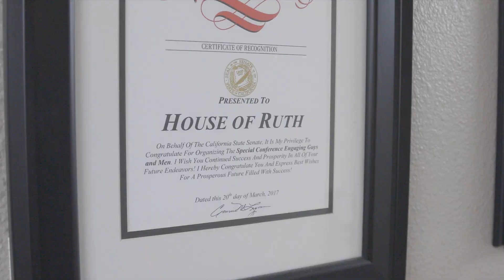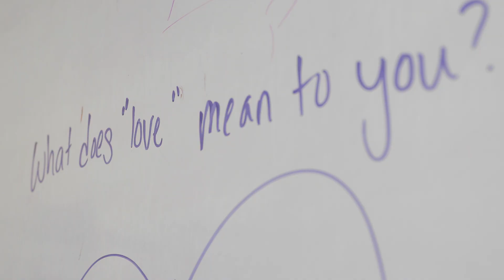Community Impact: House of Ruth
Nayeli Gutierrez '22 and  Dorcas Saka​ '22 worked alongside House of Ruth, an amazing organization that helps survivors of domestic abuse to transition out of dangerous living sItuations. Here is what they had to say about their experience:

"A recent New York Times article has highlighted an unintended and unfortunate consequence of the stay at home orders made during this Covid-19 crisis: a spike in domestic abuse cases around the world. Here, near CMC, a local organization, House of Ruth, is helping with this issue. House of Ruth is an organization dedicated to the fight against the perpetuating cycle of domestic violence. They provide a variety of services to support survivors of domestic violence like emergency shelter, transitional living spaces, legal advocacy, adult and child counseling, and prevention education programs. Many survivors consider House of Ruth a safe haven that facilitated their escape and future success. We have had the pleasure of working with House of Ruth this semester and it has been incredibly inspirational to witness the devotion of House of Ruth to such an important fight and the impact they have had in people’s lives. To learn more about House of Ruth and why they do the work they do, check out this video we worked with them to create!"

House of Ruth, Inc. - Claremont, CA​